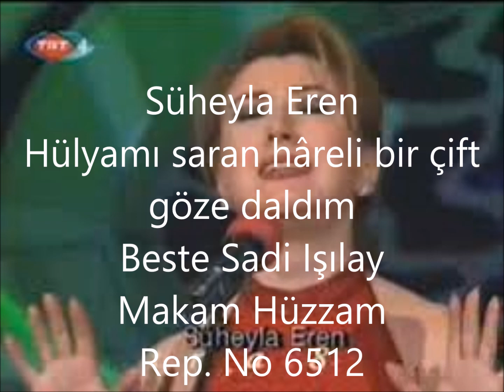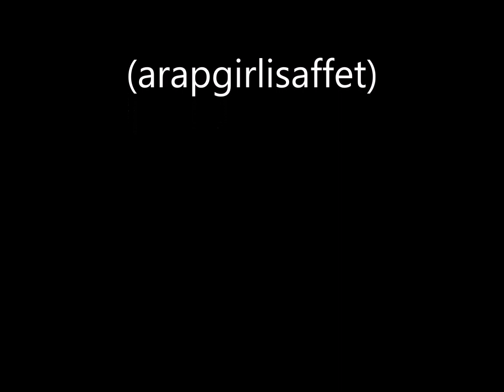Süheyla Eren Hülyamı saran hâreli bir çift göze daldım (arapgirlisaffet)